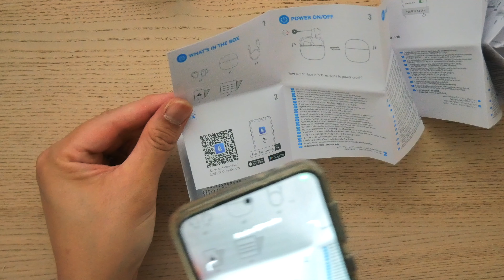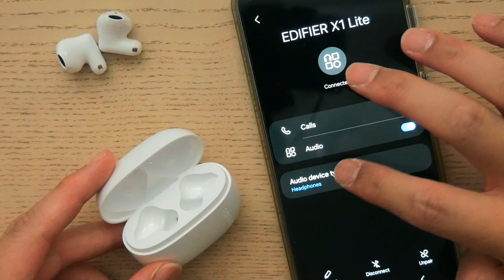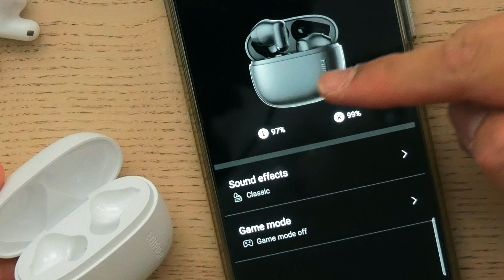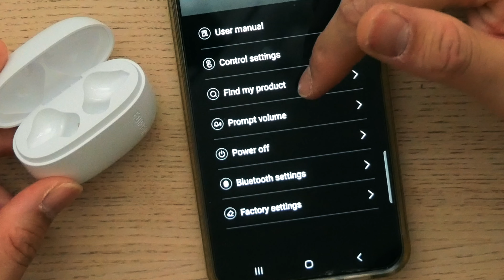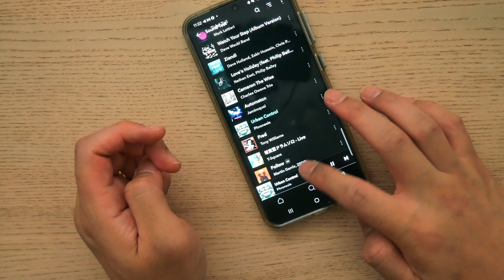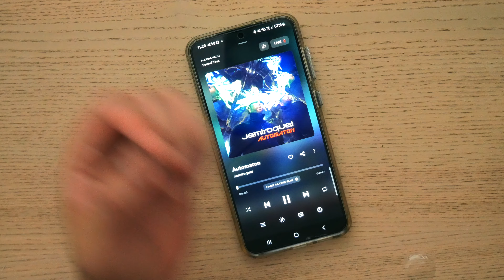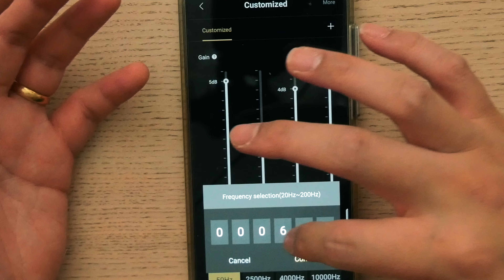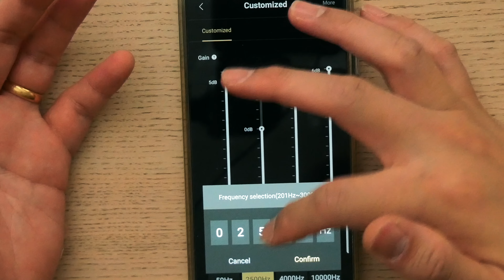EP.104 | รีวิว หูฟัง Edifier X1 Lite หูฟังไร้สาย..คนจน | โสตประสาท..แดก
00:00 | เริ่ม
01:46 | Unbox
07:17 | ทดสอบเสียง
10:54 | ทดสอบปรับแต่ง EQ
12:44 | ทดสอบการคุย
13:40 | สรุป